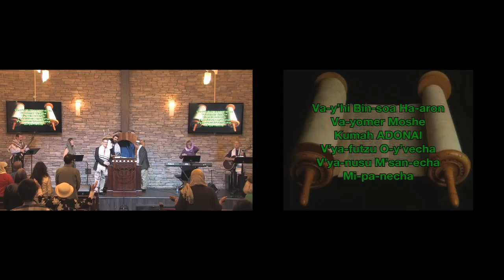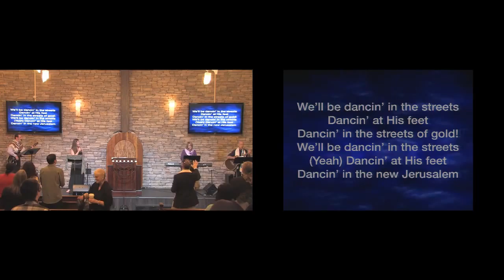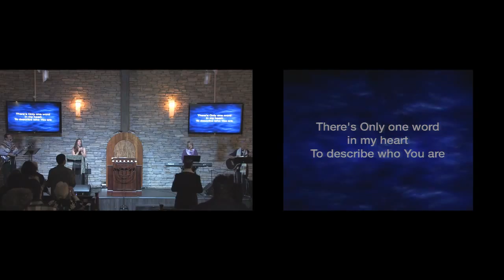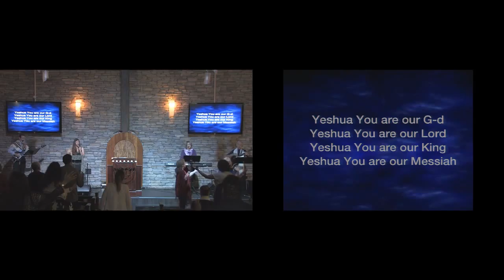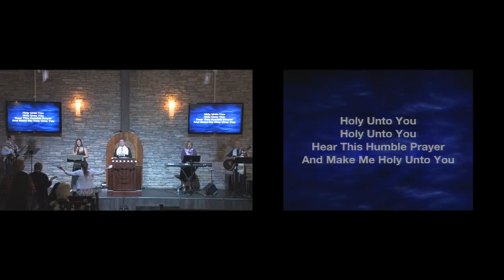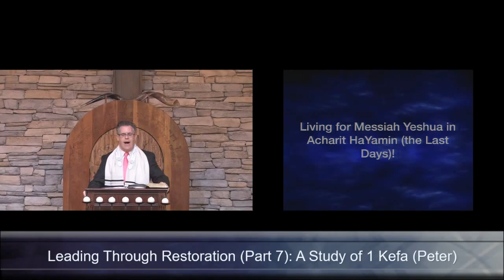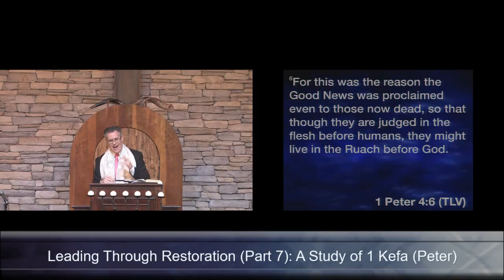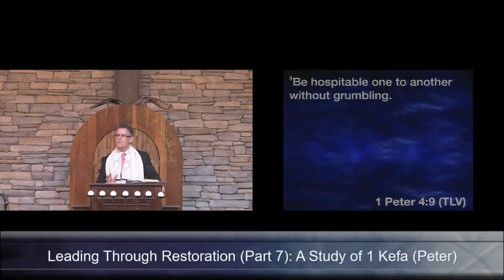Leading Through Restoration (Part 7): A Study of 1 Kefa (Peter)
Living for Messiah Yeshua in Acharit HaYamin (the Last Days)!